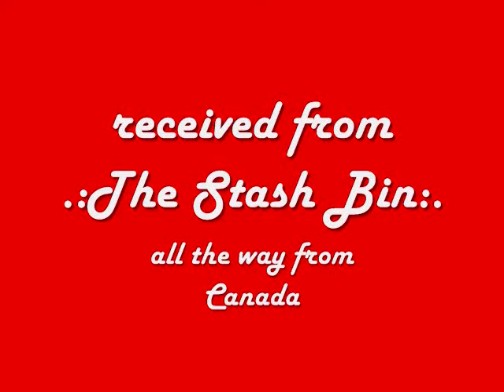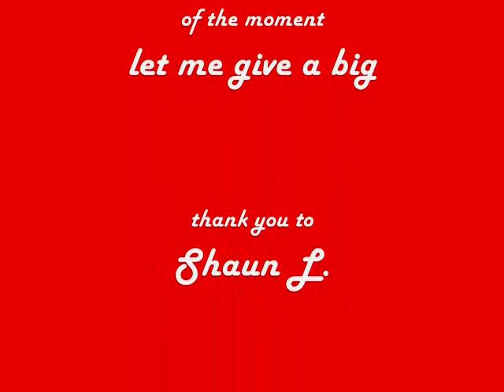Goodies from TheStashBin aka Shaun L.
TheStashBin & i made a deal to trade figs & seeing
that he was the newbie of the 2 us, he had to
send out 1st. well, TSB is a good guy & a man of his word.
i received the 'stash' about a wk ago & here are a few photo's
of what i got. btw, he lives in Canada, so it takes longer for packages
to make it to the USA. seeing that customs has to do their job of
making sure u sweat bullets waiting for ur goodies.
plz take time to check out Shaun's page & sub.
thnx again Shaun & it was a pleasure doing business w/u.
you get my seal of approval.
NN6

note: if you dont hear any music.
it may be b'cuz im searching for
the perfect soundtrack using u-tube's
audioswap. plz be patient & check back later.